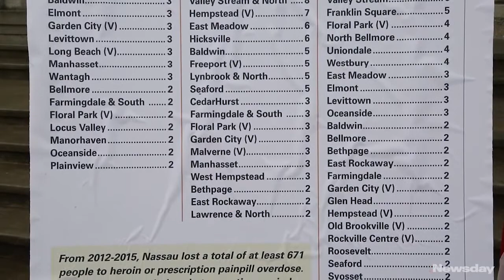Nassau legislator: Lawmakers will hold hearings on opioid abuse [LICADD in Newsday]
The hearings will address subjects including treatment and intensified training for Nassau County employees.

Nassau County Legis. Joshua Lafazan, on Thursday, Jan. 11, 2018, held a news conference in Mineola to announce bipartisan proposals to combat the county's heroin and opioid epidemic.

The Nassau Legislature will hold hearings on the county’s heroin and opioid crisis, which claimed the lives of nearly 500 Long Islanders in 2016, according to freshman Democratic Legis. Josh Lafazan.

The hearings, which have the support of the GOP legislative majority, but have yet to be scheduled, would address topics including treatment, counseling and intensified training for county employees.

“It is time that Nassau County became the battleground in the fight against addiction,” Lafazan (D-Woodbury) said at a news conference Thursday in Mineola with Democratic legislators and drug treatment experts.

Lafazan called for the county to open a 24-hour open access center where individuals can receive immediate screenings, intervention and referrals to treatment facilities. Republicans support using vacant floors at Nassau University Medical Center for a drug treatment and recovery facility.

Lafazan also proposed creating a 24-hour addiction crisis hotline and training every county employee to administer the anti-overdose drug Narcan. He also said every college should offer some dormitories that are alcohol- and drug-free.

“The Legislative Majority welcomes Legislator Lafazan’s support of our efforts to address the scourge of drug abuse deaths in the county,” said Presiding Officer Richard Nicolello (R-New Hyde Park).

A record 190 individuals died from opioid overdoses in Nassau in 2016, records show.